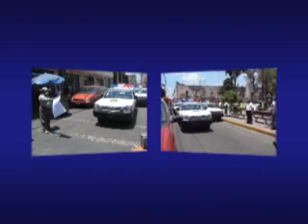Entragan Patrullas a comunidades de Texmelucan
La entrega tuvo lugar en el zócalo de Texmelucan y contó con la presencia de los once Presidentes Auxiliares quienes recibieron igual número de patrullas, mismas que estarán al servicio de su comunidad. La inversión fue cercana a los tres millones de pesos de los cuales el cincuenta por ciento correspondió al Gobierno Municipal y el resto al Gobierno del Estado.